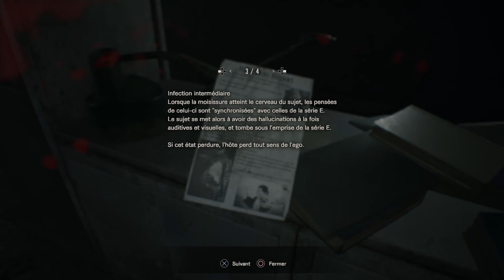LEVE-TOI ET MARCHE ! | RESIDENT EVIL 7 | EPISODE 12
Descendons dans la mine du sel et des explications sur ce qui se passe dans ce foutu bayou...